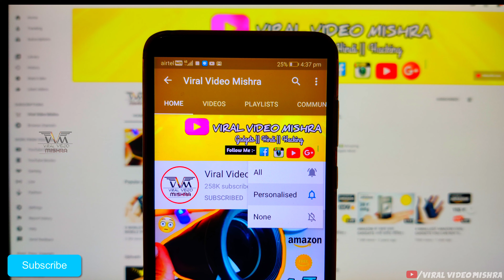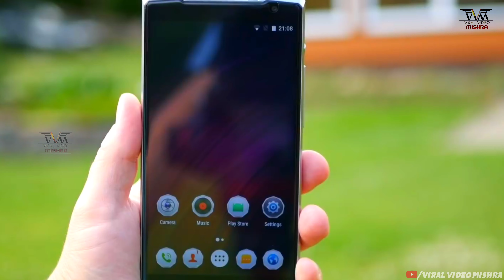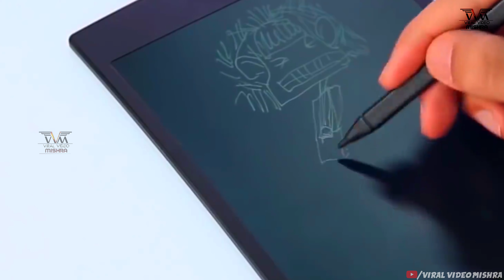5 Amazing New Gadgets Available On Amazon India & Online 2021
5 NEW SUPERHERO GADGETS AVAILABLE ON AMAZON AND ALIEXPRESS | Gadgets under Rs100, Rs200, Rs500 and Rs1000 and Rs10,000, Gadgets Under Rs100, Rs200, Rs500, Rs1000, Rs 10k, Banggood, Snapdeal, Flipkart, Aliexpress, Amazon India and Amazon US | Electronics Gadgets | UNIQUE | NEW TECH GADGETS | Flipkart | Online Shopping | Useful inventions that you should know about. Gadgets that are worth buying. Useful Gadgets for Your Everyday Life Under Rs 100, Rs 200, Rs 500, Rs 1000 Buy On Amazon

2.Ruff Pad -

3. Gloves for Kitchen

4.Gun Lighter

5.Iron Man

AMAZON GADGETS BEST DEAL :-
▶Pubg Gadgets
▶Best SmartPhone
▶Best DSLR Camera
▶Bluetooth Speaker
▶Best Laptop For YouTuber :-
▶Best Headphones
▶Best Watch ▶Amazing T Shirt
▶Best Shoes
▶Best Microphone

TQ❣️❣️